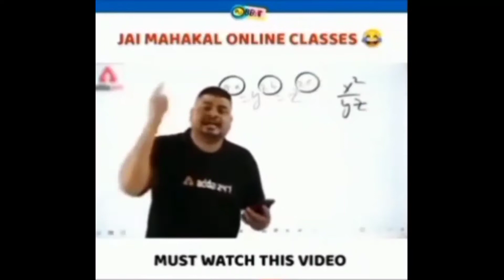June 3, 2021